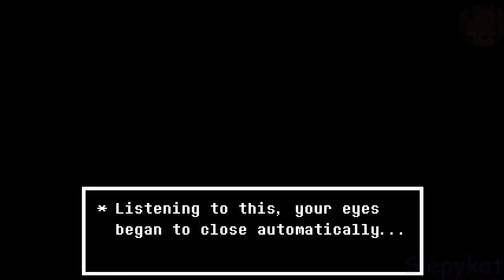New Dark World | Deltarune Chapter 2 Episode 1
UNDERTALE's parallel story, DELTARUNE. Meet new and old characters in a tale that steps closer to its end, chapter by chapter. Dodge bullets in nonviolent RPG battles as you listen to funky, funky music.